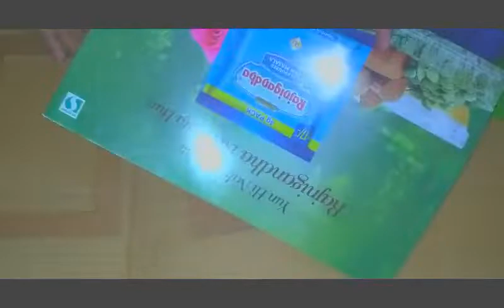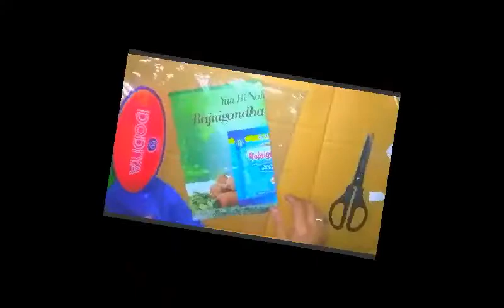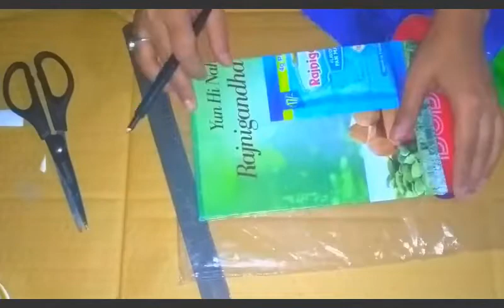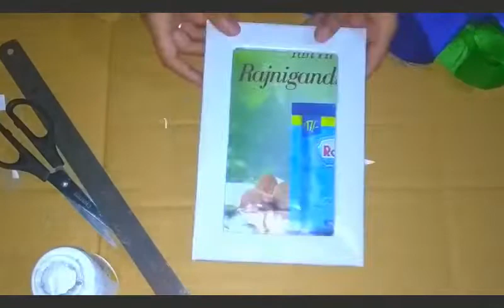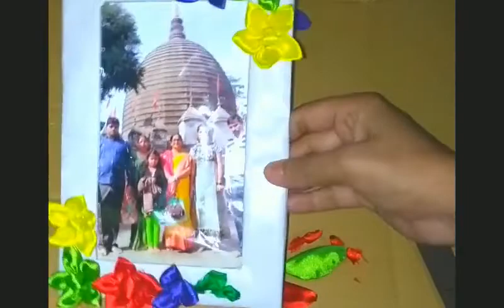photo frame idea with cardboard and satin cloth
1st music:
Faded (Tiesto's Northern Lights Remix)
Alan Walker
2nd music:
Faded (Luke Christopher Remix)
Alan Walker
3rd music:
Faded (Young Bombs Remix)
Alan Walker